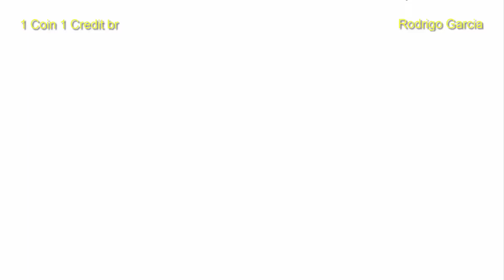Victory Pose Final Round - B. Bonnie Hood (Bulleta) Pyron - Jedah Dohma - Phobos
B. Bonnie Hood (Bulleta) Pyron - Jedah Dohma - Phobos